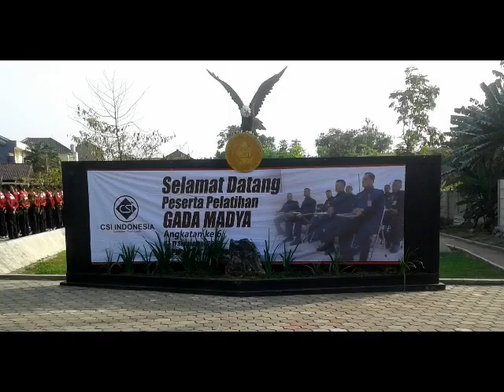Pembukaan Pelatihan Gada Madya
Head Office
CSI Indonesia